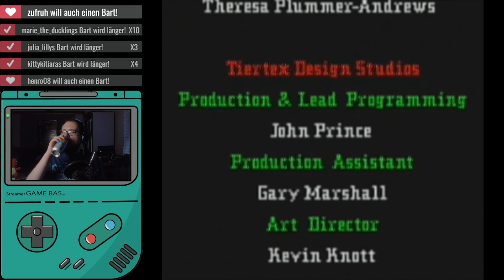Bob der Baumeister - Yo, wir schaffen das! | Nintendo Game Boy Color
Let's Stream Bob der Baumeister - Yo, wir schaffen das! [GBC][German]

Infos zum Game:
⬛ Titel: Bob der Baumeister - Yo, wir schaffen das!
⬛ System: Nintendo Game Boy Color
⬛ Release: 2001
⬛ Developer: Tiertex Design Studios
⬛ Publisher: BBC Multimedia

Verfügbare Systeme:
⬛ Nintendo Game Boy Color [Retail]

Meine Kauf-Empfehlungen:

*Bob der Baumeister - Fest der Freude [Nintendo Wii]
*Bob der Baumeister - Fest der Freude [Nintendo DS]

*Bob, der Baumeister - Folge 01 [DVD]
*Bob, der Baumeister: Abenteuer auf der Ritterburg [DVD]
*Bob, der Baumeister: Eingeschneit. Winterspiele in Bobbelsberg [DVD]